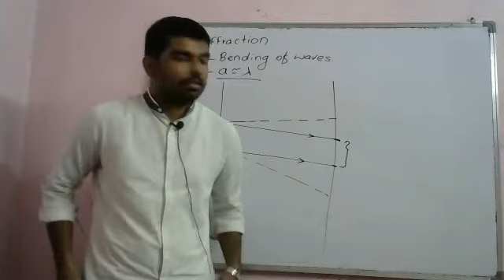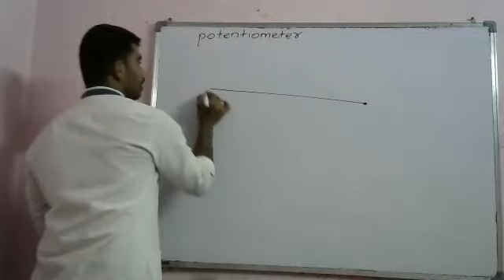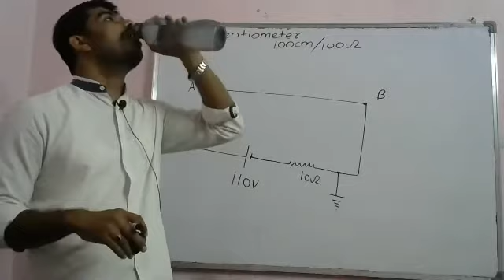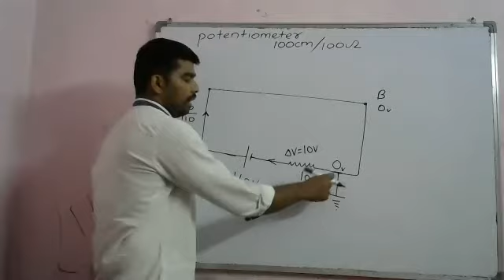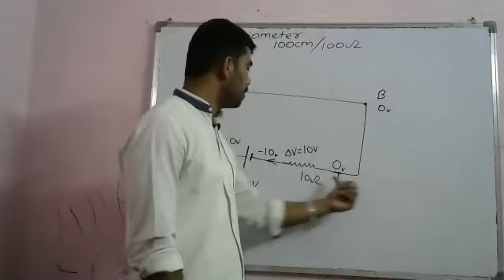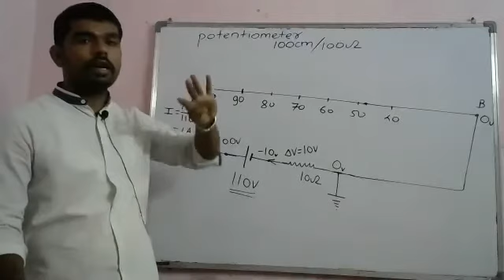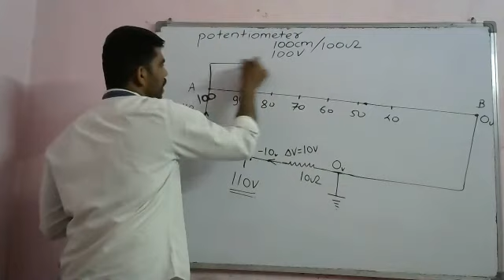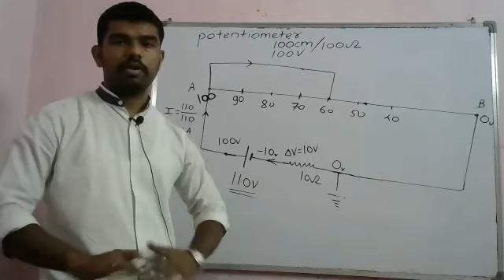New 12th| Current Electricity| 2nd April|1